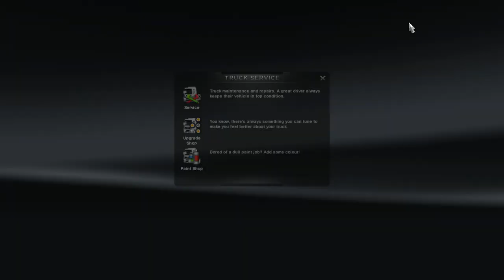Lets Play Euro Truck Simulator 2 - Ep 48(Off to Reims ! )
Reims, a city in the Champagne-Ardenne region of France, lies 129 km east-northeast of Paris. Founded by the Gauls, it became a major city during the period of the Roman Empire.

My Lets Play of Euro Truck Simulator 2 :)

Chow 4 Now